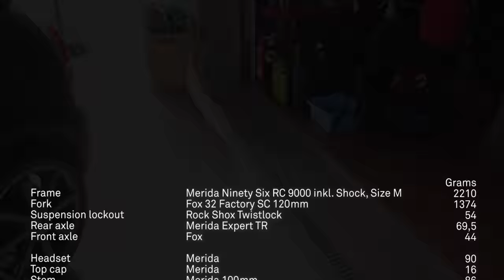Jose Hermida´s Merida Ninety Six, RC9000, Dream Build, Shimano XTR 12, Light Cross Country Bike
We visited José Hermida at his home in Spain and were able to be there when he himself disassembled and reassembled his personal Merida Ninety-Six RC9000 in his workshop for a major service after more than 12 months of racing.  José Hermida was world champion three times in his extremely successful career and won the silver medal once at the Olympic Games. He is still a brand ambassador for the Merida brand and his expertise is instrumental in the development of Merida CC bikes. For more details, see the spec  list with the respective weights.

Frame Merida Ninety Six RC 9000 inkl. Shock 2210g
Fork Fox 32 Factory SC 120mm 1374g
Suspension lockout Rock Shox Twistlock 54g
Rear axle Merida Expert TR 69,5g
Front axle Fox 44g
Headset Merida 90g
Top cap Merida 16g
Stem Merida 80mm 86g
Handlebar Merida Team CC  710mm 121g
Grips Silicon 40,5g
Seatclamp Merida Expert 14g
Seatpost Merida Expert TR 150mm 530,5g
Saddle Merida Expert CC Race 222,5g
Rear derailleur Shimano XTR 252,5g
Chain Shimnao XTR 244g
Crank Race Face Next SL 464,5g
Cassette Shimnao XTR 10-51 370,5 g
Bottom bracket Race Face 87g
Brake front & dropper remote Shimnao XTR 224,5g
Brake rear & shifter Shimnao XTR 326,5g
Brake caliper bolts Shimano 46,5 g
Disc front 180mm inkl. Centerlock adapter 183g
Disc rear 160mm inkl. Centerlock adpater 145,5g
Wheel front DT Swiss XRC 30mm ink. rimtape, valve & centerlock ring 662,5
Wheel rear DT Swiss XRC 25mm ink. rimtape, valve & centerlock ring 801,5
Tire front Maxxis Aspen EXO TR 29x2,25  665,5g
Tire rear Maxxis Recon Race EXO TR 29x2,25   758,5g
Tubeless sealant  160g
Bottle Cage  Merida Carbon Sideload 20,5g
Pedals Time 248g
Computermount  31g
Tools HIDE & SEEK Multi Tool & Tubeless Repair 110g
Cables, housings, grease  253g
Total including Pedals 10927g

Wir besuchten José Hermida bei sich zuhause in Spanien und konnten dabei sein als er in seiner Werkstatt selbst sein persönliches Merida Ninety-Six RC9000 nach mehr als 12 Monaten im Renneinsatz für einen großen Service zerlegte und wieder aufbaute.  José Hermida war in seiner äußerst erfolgreichen Karriere drei mal Weltmeister und gewann einmal die Silbermedaille bei den Olympischen Spielen. Er ist immer noch Markenbotschafter für die Marke Merida und seine Expertise fließt maßgeblich bei der Entwicklung der Merida CC-Bikes ein. Für mehr Details beachte die Ausstattungsliste mit allen Anbauteilen und den jeweiligen Gewichten.